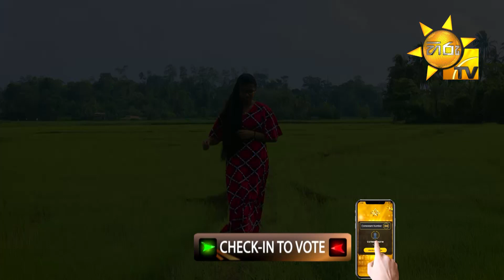ශිරංකා දේශානි - Shiranka Deshani | Hiru Star Season 3 | Episode 15